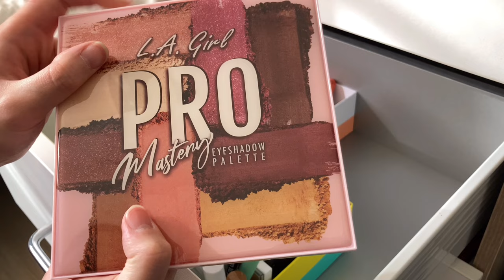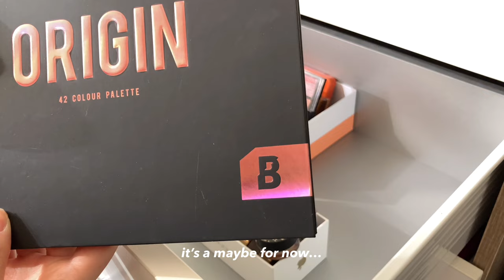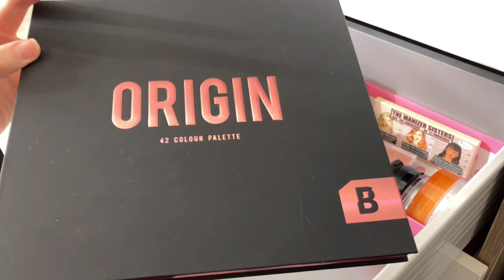Huge makeup declutter |Road to minimalism, asmr | Aesthetic vlog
Hi everyone!

I’m finally getting rid of my makeup, it was starting to get out of hand.

I’m slowly transitioning to be more minimalistic and more mindful with my purchases. So this is only the beginning!